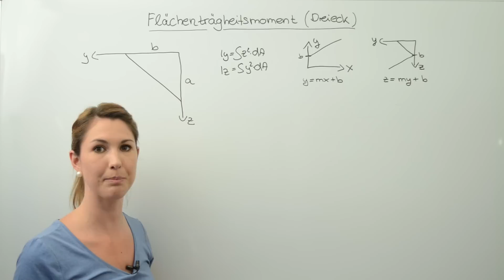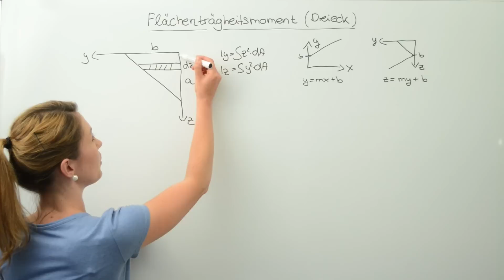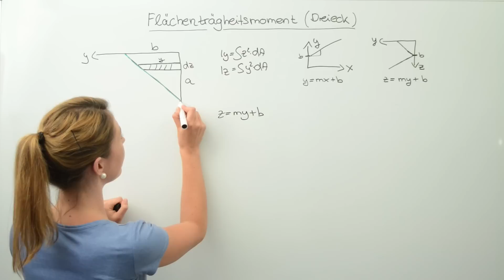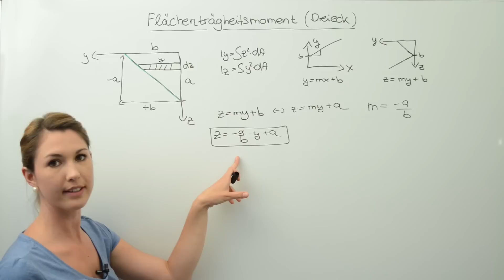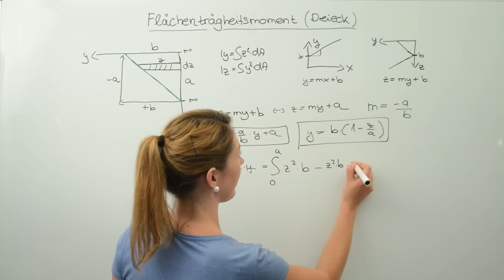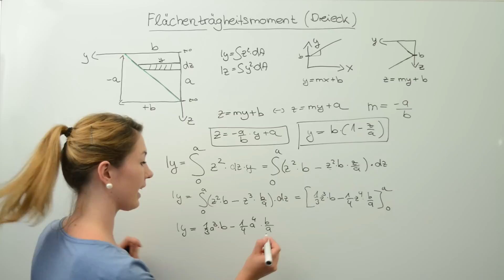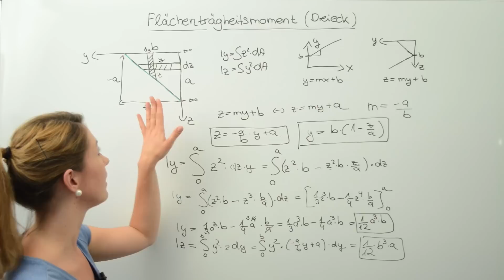Flächenträgheitsmoment | Dreieck | Berechnen | Einfach sehr gut erklärt - Elastostatik mit Jessica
Jetzt erklärt Jessica Morthorst dir ganz einfach und super verständlich wie du Flächenträgheitsmomente am Balken berechnest.

Hier mehr weiter lernen!

findest du ab sofort die optimale Prüfungsvorbereitung für dein (Wirtschafts-)Ingenieurstudium. In den interaktiven Online-Kursen lernst du mit leicht verständlichen Grundlagentexten, vertiefenden Lernvideos und hunderten Übungsaufgaben. Das interaktive Lernsystem gestaltet für dich dabei den Weg durch die Lerninhalte so, dass Wissenslücken keine Chance haben.